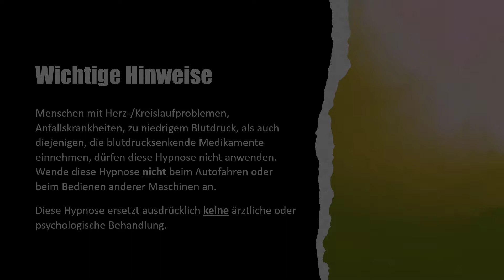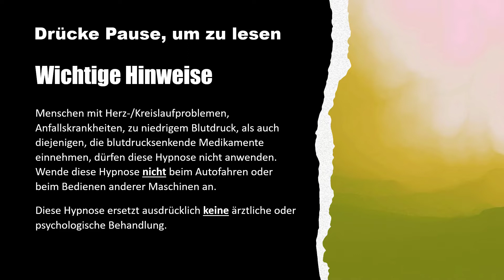Einschlafhypnose Innerer Frieden und achtsam entspannen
„Hey Sebastian, danke für dieses Meditationsvideo. Wie kann ich dich unterstützen?“

HYPNOSE SHOP
Ob Gewichtskontrolle, Motivation für Sport, Prüfungsvorbereitung, Raucherentwöhnung, Positives Denken, entspannter leben, u.v.m.
Ich helfe dir gern bei der Neuausrichtung und Fokussierung deiner inneren Einstellung.
NAHRUNGSERGÄNZUNG
Ich kann dir das Body-Transformation-System wärmstens empfehlen: BTS

Diese Einschlafhypnose Innerer Frieden ist eine Hypnose, bei der du im Anschluss entspannt weiterschlafen kannst.

Du willst inneren Frieden verwirklichen? Ich begleite dich in einen sanften, angenehmen Entspannungszustand, in dem du in Balance mit deinen Kräften kommen und Inneren Frieden mit den Dingen schließen kannst, die dich momentan stören.
Im Anschluss an die Hypnose für Inneren Frieden kannst du übrigens gern weiterschlafen. Diese Hypnose eignet sich zum Einschlafen, sofern du entspannt liegst und auf deine Sicherheit achtest. Bediene keine Maschinen und fahre kein Auto!
Es gibt vieles, was uns jeden Tag und auch über einen längeren Zeitraum unsere Kräfte raubt, obwohl wir das eigentlich gar nicht wollen und uns möglicherweise oft fragen: Wieso kümmert mich dieses oder jenes so sehr? Tut das not? 😉 Das muss doch nicht sein… …und dennoch sind wir geradezu im "Kampfmodus" mit vielen Konflikten und "Ideen", "Konzepten" in unserem Kopf, die uns scheinbar immer wieder dazu auffordern, zu "reagieren". Konflikte beizulegen und friedfertig mit uns selbst und anderen umzugehen, erscheint manchmal als eine große, fast unlösbare Aufgabe. Und mir ist bewusst, dass diese "Einschlafhypnose Innerer Frieden" nur einen Anschub geben kann, sich tendenziell in eine friedliche Richtung zu entwickeln. Inneren Frieden erreichen wir nicht mit einem Fingerschnippen und schon gar nicht einfach so über Nacht. Nicht grundlos spricht man von einem Friedensprozess, einem manchmal langen Weg, auf den man sich begibt. Und dass man sich auf diesen Weg begibt, ist das eigentlich Wichtige, die eigentlich entscheidende Weichenstellung: Die Entscheidung für Frieden ist der erste Schritt auf diesem Weg, an dessen Ende möglicherweise Frieden entsteht. Und genau dieses Angebot möchte ich dir mit dieser Hypnose für Inneren Frieden machen: Dir die Entscheidung für Frieden erleichtern und dich ein Stück weit auf dem Weg dorthin unterstützen.

Und – wie stehts – wünsche ich dir eine ganz besonders angenehme Entspannung bei dieser Hypnose zum Einschlafen! Lege dich entspannt hin, sorge dafür, dass du nicht gestört wirst, denn im Anschluss an den thematischen Teil kannst du gern tief und fest einschlafen.

Diese ist übrigens nicht die einzige Hypnose zum Einschlafen auf diesem Kanal. Falls dein Interesse geweckt ist, empfehle ich dir die Playlist "Schlaf" auf diesem Kanal

Kapitel:
0:00 Intro
1:48 Beginn Einschlafhypnose Innerer Frieden
1:08:32 Übergang in die Schlafphase

Wichtige Hinweise: Stelle vor der Anwendung dieses Programms dein Handy aus. Sorge bitte dafür, dass du nicht gestört wirst. Begib dich in eine für dich angenehme sitzende oder liegende Position. Menschen mit Herz-/Kreislaufproblemen, Anfallskrankheiten, zu niedrigem Blutdruck, als auch diejenigen, die blutdrucksenkende Medikamente einnehmen, dürfen diese Hypnose nicht anwenden. Diese Hypnose ist ausdrücklich nicht zur Heilung von psychischen oder körperlichen Krankheiten gedacht. Konsultiere im Zweifelsfall vor der Anwendung der Hypnose deine Ärztin oder deinen Arzt. Wende diese Hypnose nicht beim Autofahren, beim Bedienen von Maschinen oder in einer Situation an, in der deine Sicherheit von deiner bewussten Aufmerksamkeit abhängt.